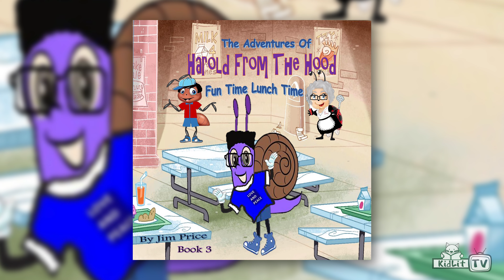READ OUT LOUD with Jim Price FUN TIME LUNCH TIME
Tummy rumbling? Join Jim Price, creator of the THE ADVENTURES OF HAROLD FROM THE HOOD, as he reads the third book in the series, FUN TIME LUNCH TIME. Learn about healthy eating habits and how to navigate tricky social interactions!

The purpose of this social skill building children’s books is to help teach valuable social interactive skills which is important to cultivate healthy and unbiased connections with others. This book focuses on children learning to advocate for themselves and verbally express to others their needs or concerns when faced with situations that may bring about a level of uncomfortableness. Being able to advocate for oneself is a very important skill dynamic for children to nurture and add to their social interactive skill set. Children can have their needs met when they are able to speak up so others can know how they can help them.

About Jim Price
Jim Price was born and raised in Springfield Massachusetts. When not writing he enjoys mentoring the youth through coaching basketball and as school counselor in the public-school setting.